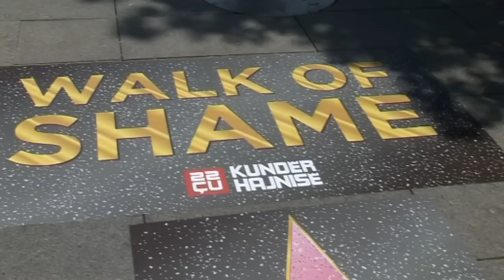Lëvizja VETËVENDOSJE! Aksion "Pasarela e Turpit" 17 Qershor 2011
Sot aktivistët e Lëvizjes VETËVENDOSJE! në sheshin Nëna Terezë, realizuan aksionin simbolik "Pasarela e Turpit" me fotografitë e Yjeve të hajnisë së pronës publike,  të mirëqenies së qytetarëve dhe të së ardhmes së Kosovës. Midis tyre më të dalluarit në famën e tyre janë: Hashim Thaçi, Besim Beqaj, Edita Tahiri, Bredri Hamza, Hajredin Kuçi, Bajram Rexhepi.